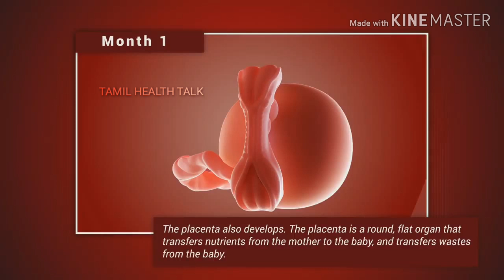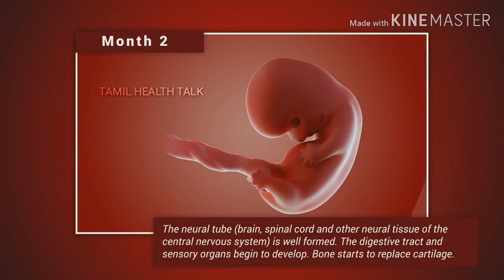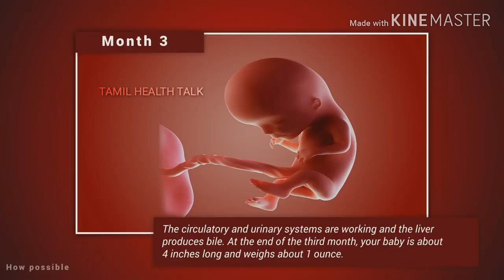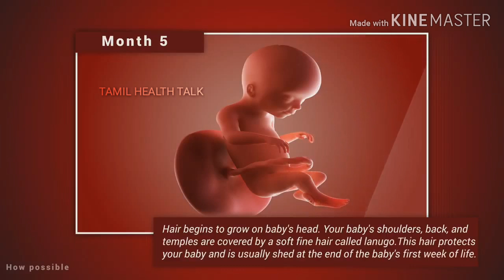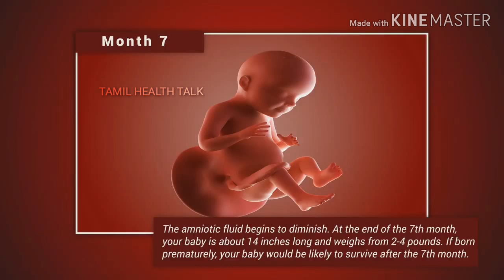baby growth during pregnancy 0 to 9 months/fetal growth tamil.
Baby growth during pregnancy tamil.0 to 9 months baby growth tamil.fetal growth and development tamil.This video give you the proper details about growth and development of baby during pregnancy and tips for mother's that what she follows during pregnancy.